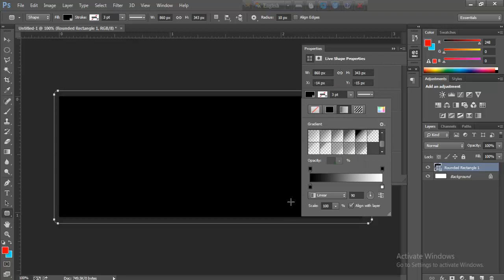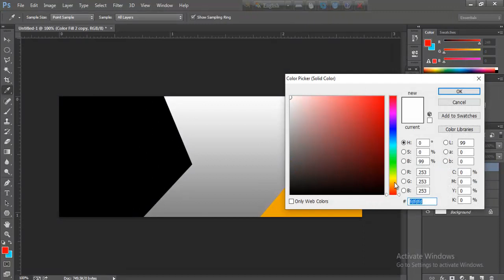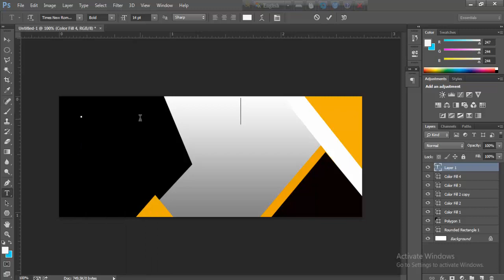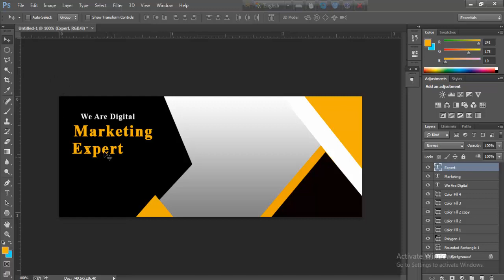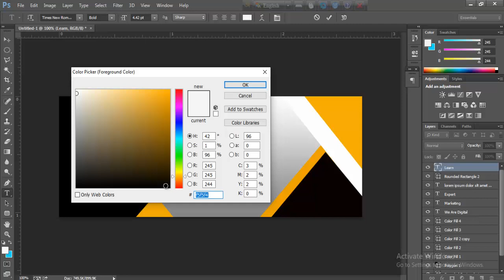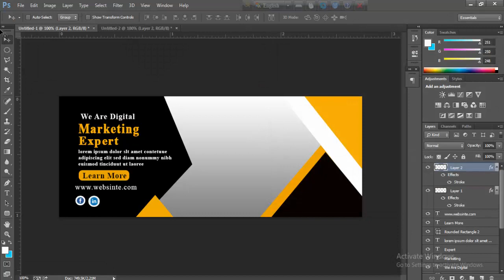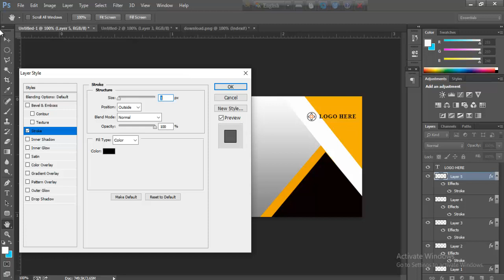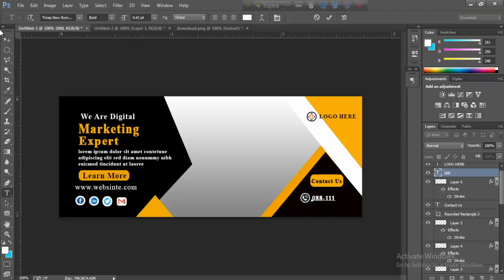Create A Digital Marketing Banner Design in Photoshop 2022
Digital Marketing Banner Design in Photoshop 2022.
Hello Everyone Welcome My Channel Graphic Design CC. using adobe Photoshop cc in this tutorial.